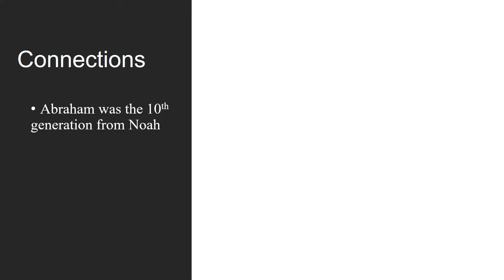Emerging Nation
Sunday, July 2, 2017, presentation at Grace Bible Church Pryor, OK.  From the Emergence Sermon Series, and focused on lessons from Genesis 1-11.  This sermon deals with the beginning of nations and in particular two nations: Israel and the USA.